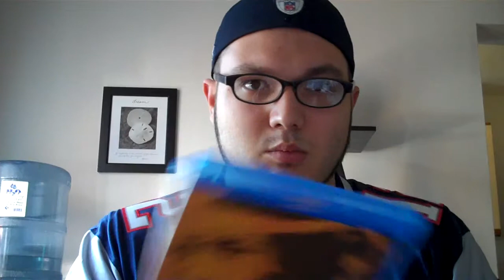The Fall/The Proposition Reviews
Fast reviews of two awesome movies you've probably never seen/heard about.  "The Fall" by Tarsem, and "The Proposition" by John Hillcoat.